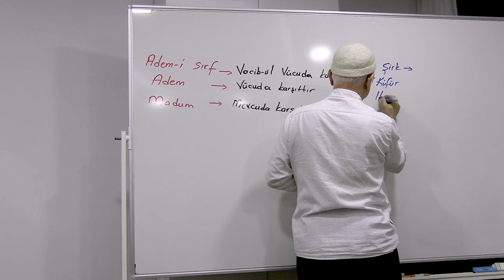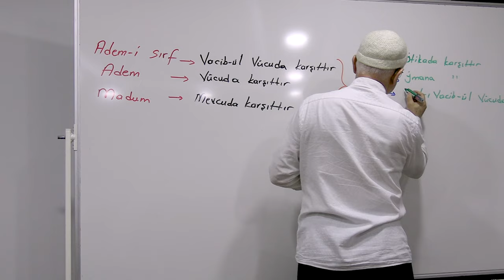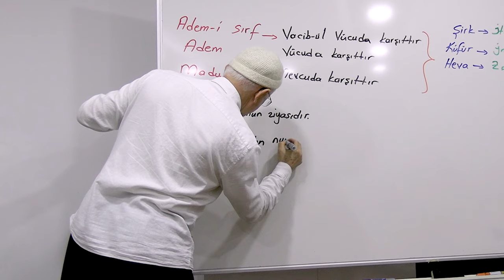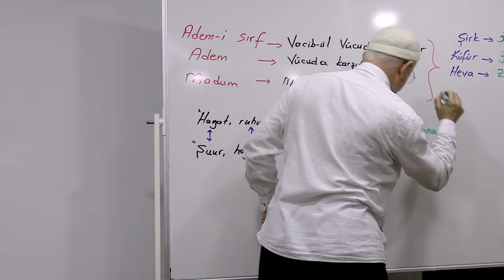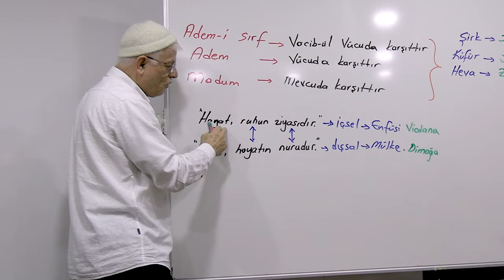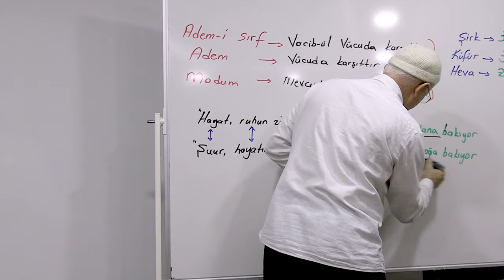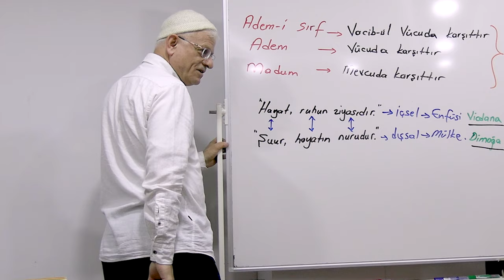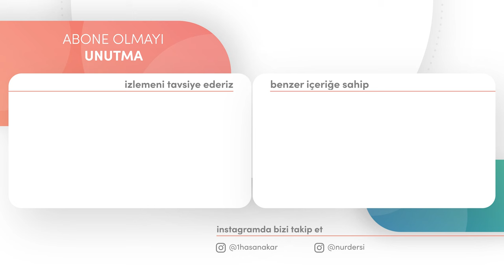MADDE-İ KESİFEYİ HAYAT VASITASIYLA MADDE-İ LATİFEYE ÇEVİRİR! | YirmiDokuzuncuSöz - 13.Bölüm